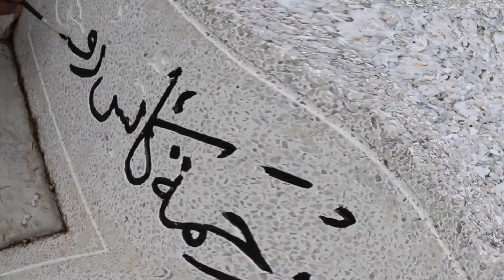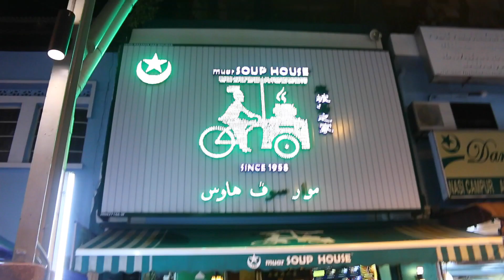few days before hari raya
yo whassup guys this is me and i hope you guys are having a great day!

Ill try to reply to all your comment guys!!

Help me to reach 10k subs because we are almost there.